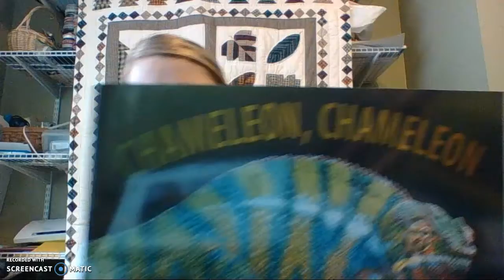Responding to "Chameleon, Chameleon"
Students are asked to think about why it is important to communicate their feelings and emotions and how they do that.